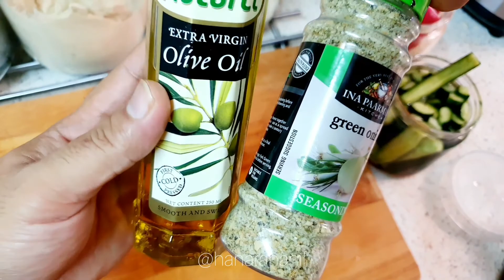HOW TO COOK A GRILLED SALMON? 15 minutes home style cooking!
I share my life events, floristry job, lifestyles, amazing food in town, beautiful places, travels and all the fun experienced!

I do share my updates on
for online flower shopping!